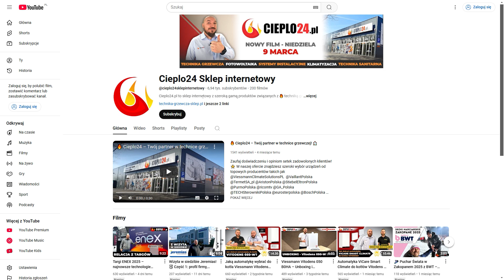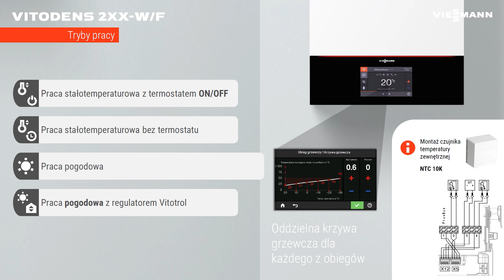NAJLEPSZY STEROWNIK DO VITODENSA 200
Jaki jest najlepszy sterownik do kotła Viessmanna Vitodens 200? Porównanie różnych opcji na rynku.
Mieszkasz na Śląsku i potrzebujesz naszej usługi? Kontakt znajdziesz tutaj

Rozkład odcinka
01:50 – Sterowniki PSOB i BSOP
04:00 – Vitotrol 200-E
04:55 – Vitotrol 300-E